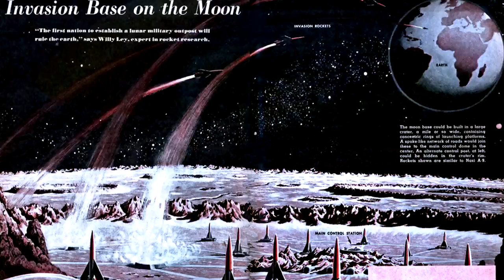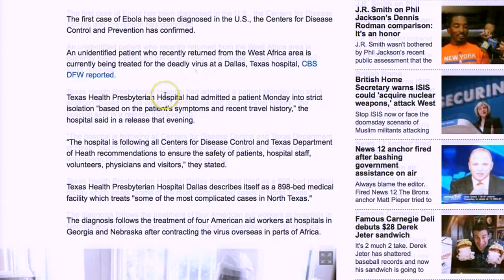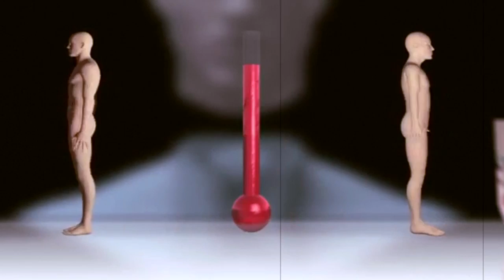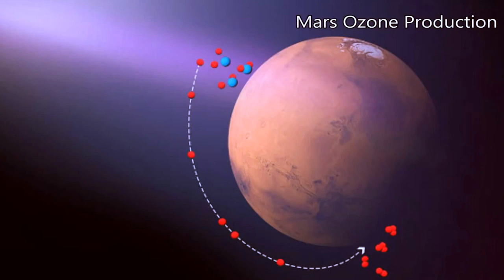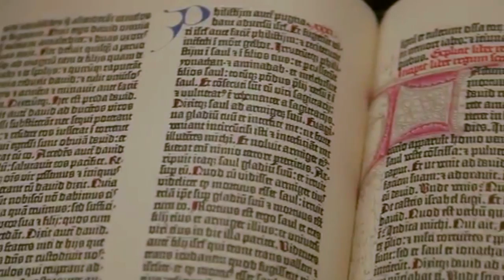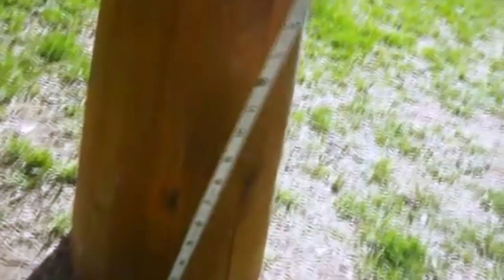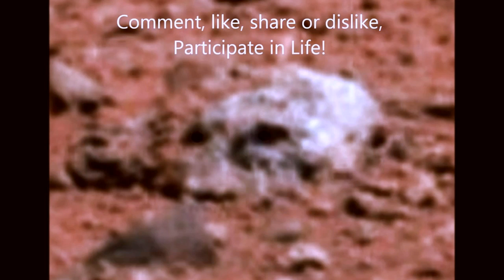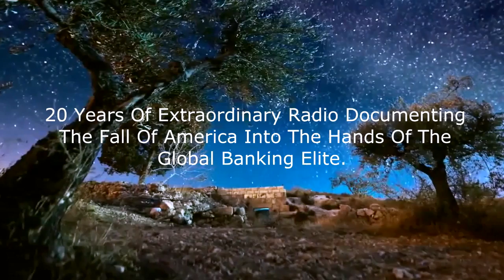Jeff Rense & Jim Marrs - Bizarre Mars Anomalies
Clip from March 11, 2015 - guest Jim Marrs on the Jeff Rense Program.